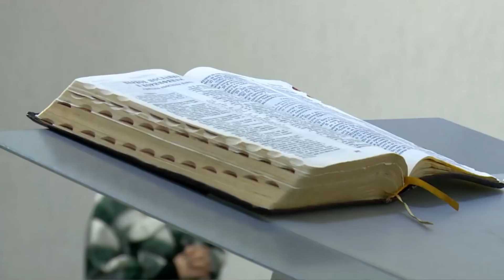Евгения Пронькина. 25.09.2019г. Духовные практики. Пост и Молитва. Молитва на каждый день.